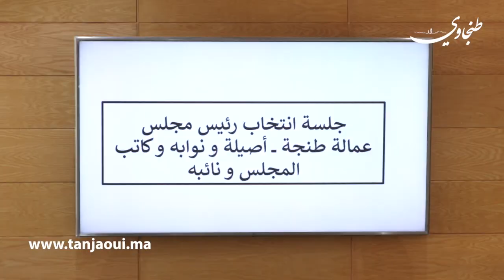بعد انتخابه أول تصريح لمحمد الحميدي رئيس مجلس عمالة طنجة أصيلة